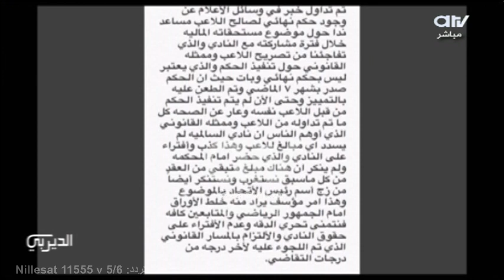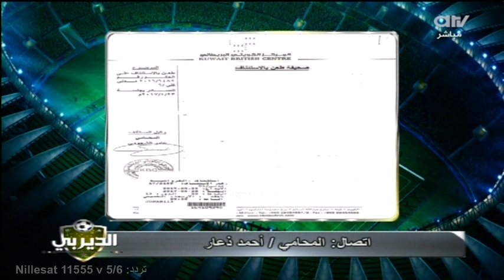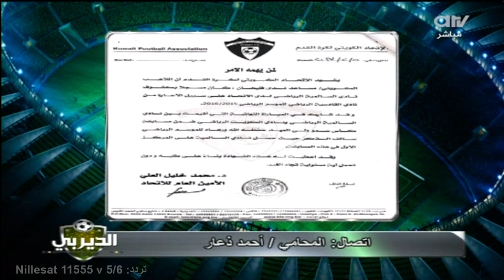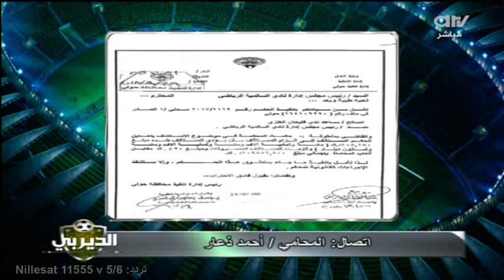المحامي أحمد ذعار: السالمية قلبوا الحقيقة.. وشاء من شاء "مساعد_ندا" سيأخذ حقه